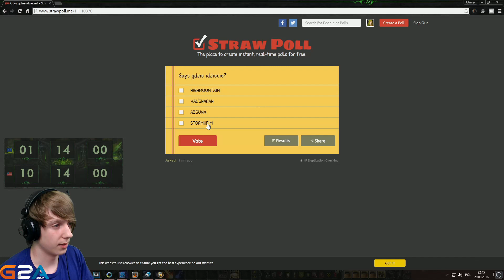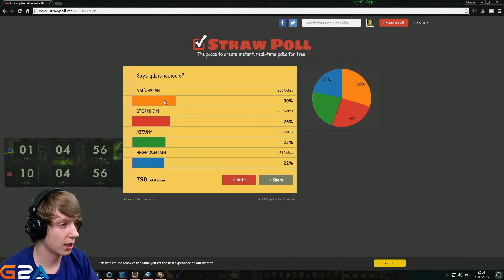FAPIĄCY PTAK - World of Warcraft Legion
♦ Kupuj gry na G2A taniej z kodem CashBack 3% "NEXOS"

►OCEŃ FILM◄